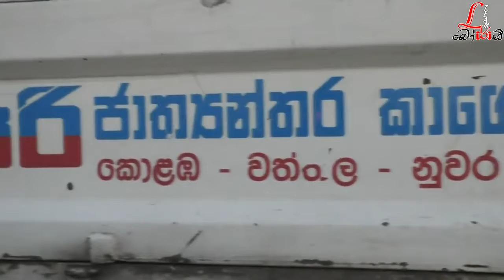Luxury Cargo Advertising